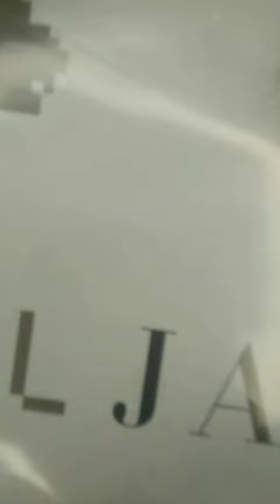You won't see michaeljackson makeup like this 😲